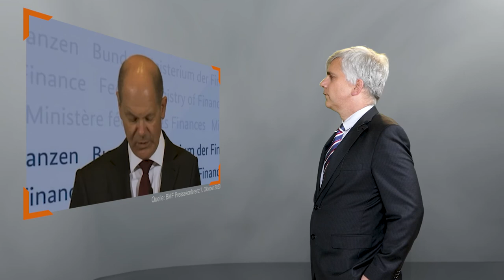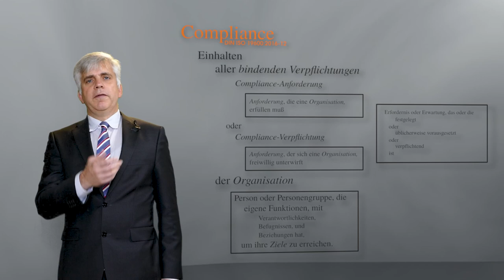Was ist Compliance ?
Compliance wird immer wichtiger. Die Kosten für Personal, Technik und
Organisation in der Wirtschaft sind in den letzten zwanzig Jahren stetig gestiegen und der Trend hält an.

Bevor ein Unternehmer viel Geld investiert, sollte er etwas Zeit investieren, um zu verstehen, worum es überhaupt geht. Häufig werden vermeidbare Fehler gemacht, indem Geschäftsvorfälle unnötig bürokratisch aufgebläht werden. Falsch ist aber auch, im Zuge einer Minimal-Compliance rechtliche Schlupflöcher zu suchen und solange auszunutzen, wie es irgend geht.

Moderne Compliance bewirkt, dass das Unternehmen in der Gesellschaft positiv wahrgenommen wird. Sie setzt weder auf Bürokratie noch auf trickreiche rechtliche Gestaltung, sondern auf gute, wertebasierte Unternehmensführung.

Stichworte: Compliance; Ethik; Legalitätspflicht; Nachhaltigkeit; ISO 19600